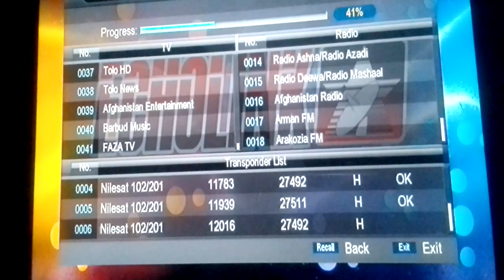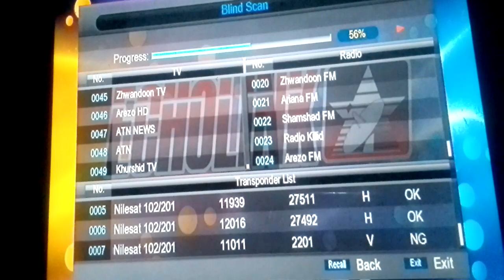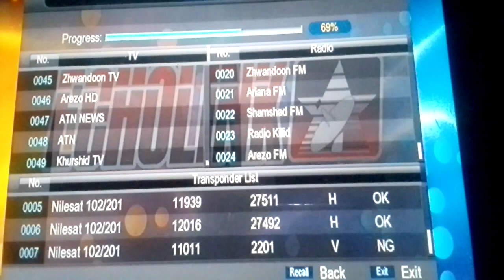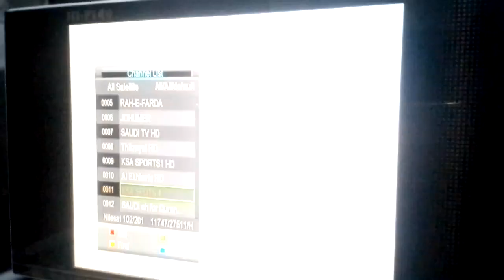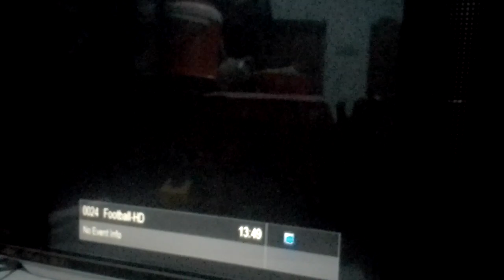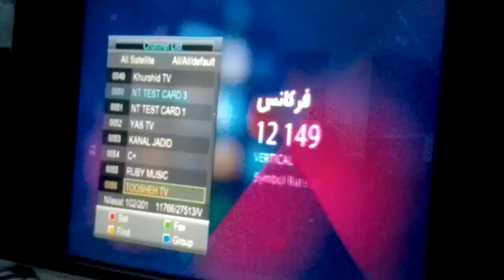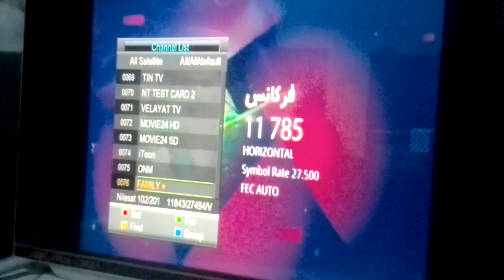Yahsat 52.5e new update today 2023|| latest channel list || yahsat 52e strong tp watan HD T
Yahsat 52.5e new update today 2023|| latest channel list || yahsat 52e strong tp watan HD